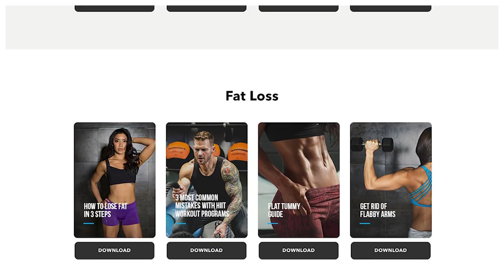1589: How To Train To Balance Hormones, Switching Full Body & Push/Pull, & More (Live Coaching)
00:00 - MAPS HIIT Giveaway + July Special
01:02 - Adam’s air conditioning invention.
02:00 - Feet and unusual body changes.
11:30 - Gwen Berry versus the ‘flag’.
17:35 - The surprising benefits of taking creatine with sodium.
20:25 - The benefits of taking Organifi’s green juice when lacking vegetables in your diet.
21:25 - A leaked UN report has a stark warning on climate change.
28:00 - Reminiscing on Adam’s cow milking days and the ‘hard work’ mentality.
38:00 - MIIR, keeping your water cool all day since 2010.

40:15 - Quah question #1 – What MAPS program would you recommend to complement with Olympic lifting training?
46:33 - Quah question #2 – What exercises would you recommend I replace certain compound lifts from MAPS Anabolic after having hernia surgery?
53:05 - Quah question #3 – What type of training should I focus on to help me balance out my hormones?
1:06:05 - Quah question #4 – Would it be beneficial to train after working four double shifts or take the necessary time off?
1:14:00 - Quah question #5 – Is there a downside to doing a full-body workout one week and a push/pull workout the next week?

Gwen Berry responds to critics of her flag protest: 'I never said I hated the country’

A leaked UN report warns ‘worst is yet to come’ on climate change. Here’s how you can help

Mind Pump 1475: Eating Meat Is Good For The Climate With Robb Wolf

HOW TO BE A HOLISTIC GANGSTER (PAUL CHEK) -Mind Pump TV

People Mentioned